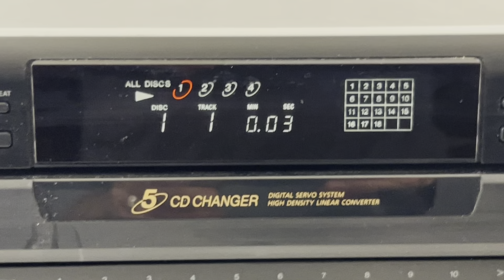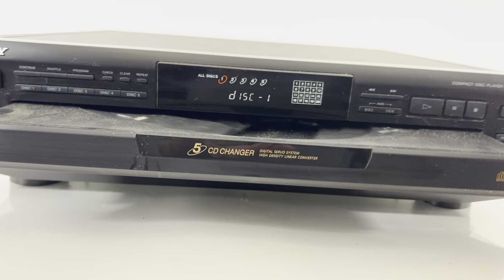Sony CDP-CE405 CD 5 Compact Disc Changer